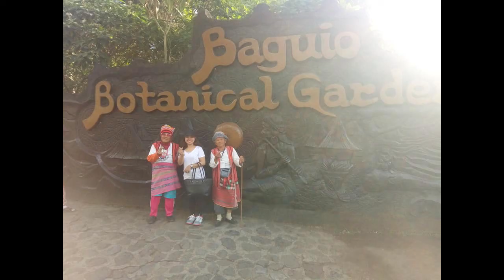HONEYMOON VLOG | BAGUIO CITY | JANUARY 2020 | LONG OVERDUE POST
I have nothing much to say, we're just really thankful we got married before the pandemic, we still got to enjoy our honeymoon with no fear of the virus. I hope you enjoy watching this little compilation of our videos and photos. Happy watching! :)